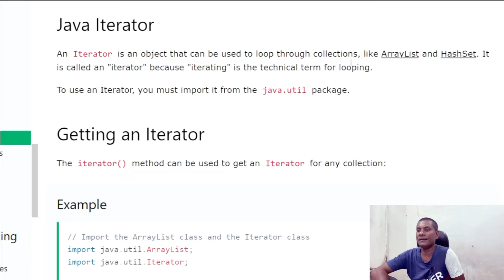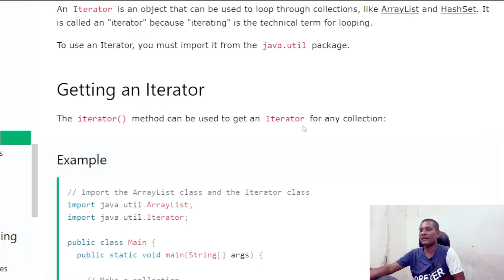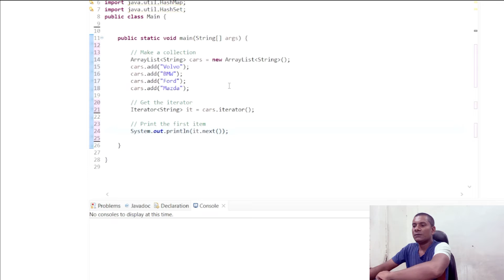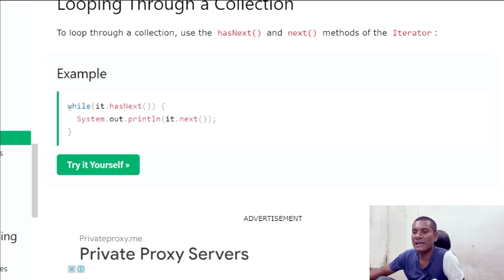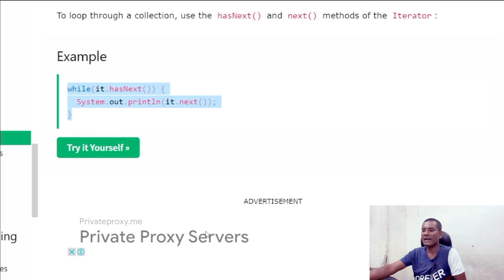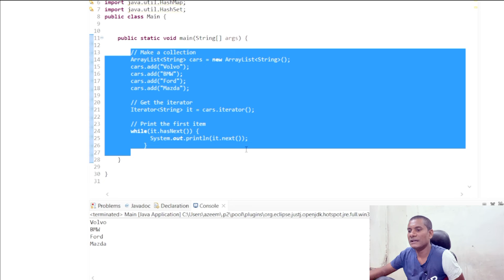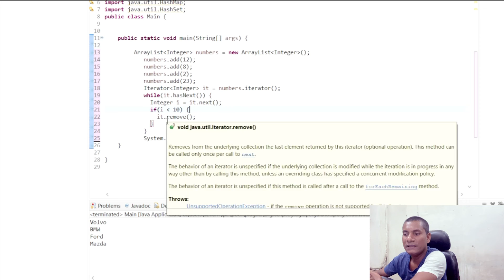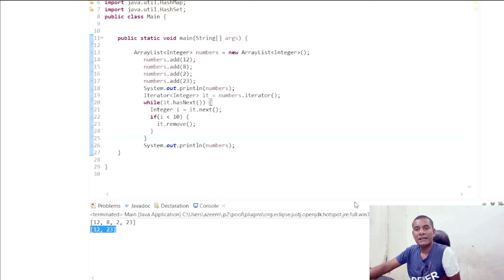Java Iterator | Java Iterator to a ArrayList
your query:
Java - Iterator Interface
Three Cursors of Java - Iterator (Collection Framework)
Iterator and ListIterator in java Collection by deepak
Java Iterator || Java collection framework || hindi
#11.1 Collection and Generics | Iterator Interface
Java Iterator - In Depth
Iterable and Iterator
Hands on Java - Iterators - Day 7
Iterator pattern explained - Brain Bytes (Java Brains)